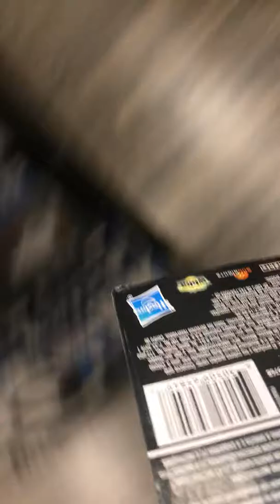Spryzen vs Legendary Spryzen go to game stop in Hawaii 🤟🏻